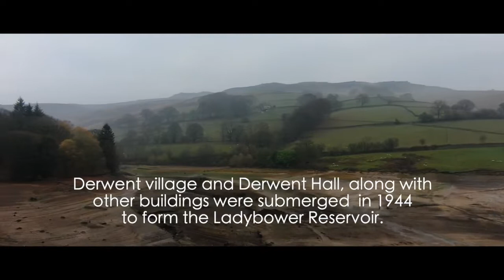Ruins at Ladybower Reservoir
Ruins at Ladybower, during summer drought of 2018